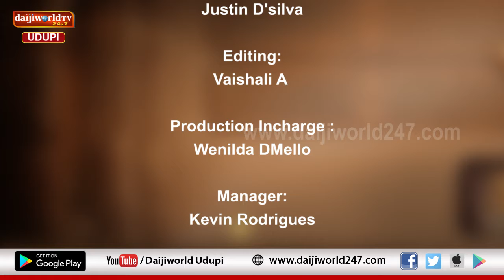ತತ್ವ ಪ್ರಸಾರ | Nataraj Parkala | Episode 21 - ಸಾರ್ಥಕ ಬದುಕು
ಸಾರ್ಥಕ ಜೀವನದ ಮಹತ್ವ ಅರಿತುಕೊಳ್ಳಿ
ಮಾನವ ತನ್ನ ಜೀವನದಲ್ಲಿ ಉತ್ತಮ ಕಾರ್ಯ ಮಾಡಬೇಕು
ಸಾರ್ಥಕ ಬದುಕಿನ ಕುರಿತು ನಟರಾಜ್ ಪರ್ಕಳರಿಂದ ಪ್ರವಚನ